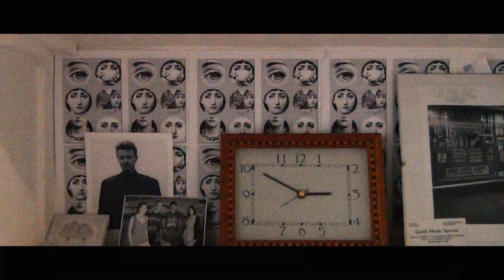2018 Emerging Artists Video Portrait: Eliza Sdraulig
Video Portrait created by students of the NIDA MFA (Directing) Program in association with ACO.

'Eliza Sdraulig Video Portrait'

Directed by: Mikala Westall
Featuring: Eliza Sdraulig
Cinematographer: Tait De Lorenzo
Editor: Mikala Westall & Tait De Lorenzo
Special Thanks: Caitlin Gilmour, Benjamin Sheen, Egil Kipste, Elizabeth Shearer and Felix Kulakowski

The ACO would like to acknowledge the Emerging Artists' & Education Patrons who generously contribute to our National Education Program, which focuses on the development of young Australian musicians.